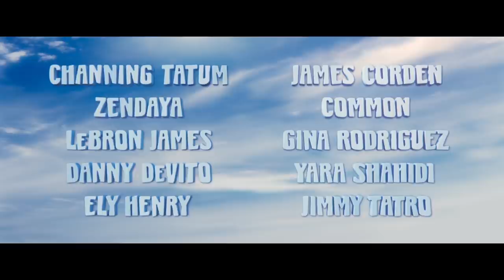Smallfoot Teaser Trailer #1 (2018) | Movieclips Trailers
Smallfoot Teaser Trailer #1 (2018): Check out the new teaser trailer starring Zendaya, Channing Tatum,  and Gina Rodriguez! Be the first to watch, comment, and share trailers and movie teasers/clips dropping soon @MovieclipsTrailers.

A Yeti is convinced that the elusive creatures known as "humans" really do exist.